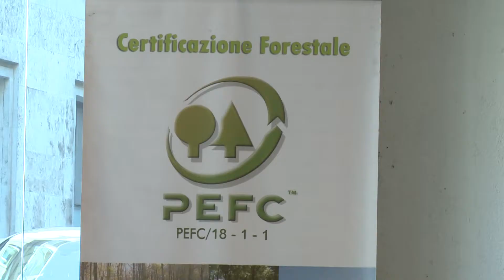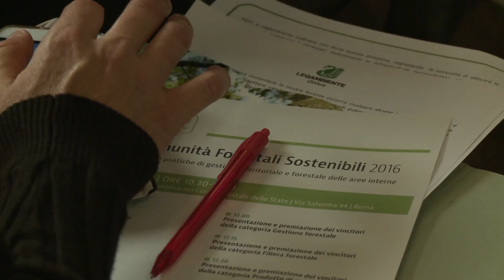Conferiti i Premi Comunità Forestali Sostenibili 2016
Premiati il 27 settembre 2016 a Roma i vincitori del concorso ideato da Legambiente e PEFC Italia con il patrocinio di Anci e Ministero dell'Ambiente per valorizzare alcune delle iniziative più originali e virtuose a tutela del nostro patrimonio forestale.